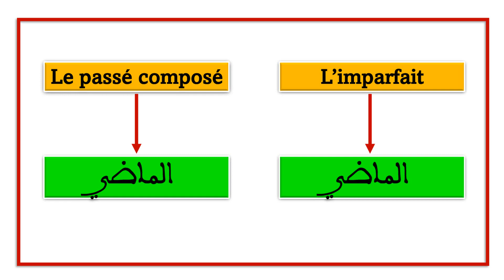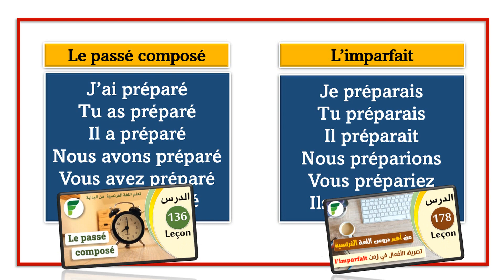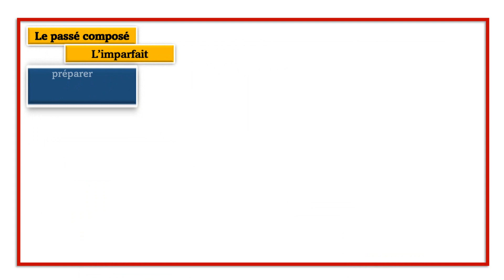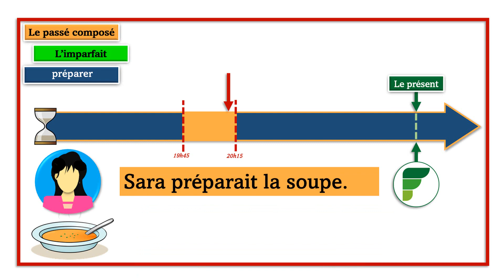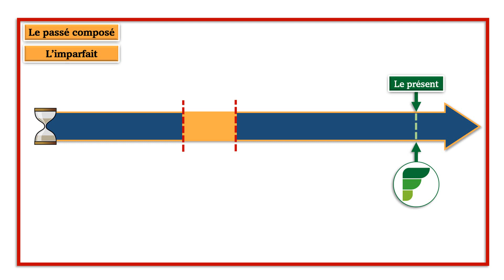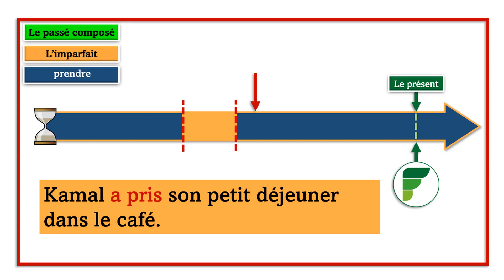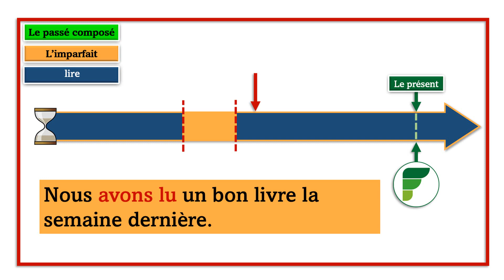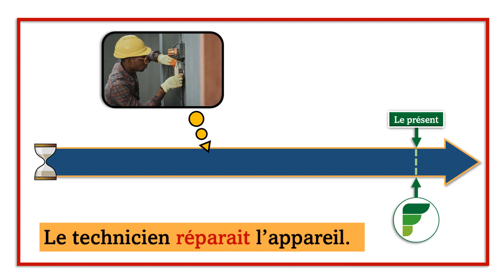Imparfait ou passé composé? - الدرس 195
السلام عليكم متابعي المحترمين
نلتقي اليوم مرة أخرى  مع درس جديد في رحلتنا نحو إتقان اللغة الفرنسية، حيث ستلاحظ أنك أصبحت شيئا فشيا قادرا على تكوين الجمل بنفسك دون الاعتماد على أحد فقط من خلال تتبع التوجيهات البسيطة المقدمة خلال الدرس.. باستثمار ما تعلمنا في الدروس الماضية سنكون , قادرين على تكوين عبارات صحيحة تسمح لنا بالتواصل باللغة الفرنسية بشكل سليم.. ابدأ الآن التحدث بالفرنسية بكل سهولة, ابدأ مرحلة جديدة في تعلم التواصل بالفرنسية الآن مع هذه الطريقة السحرية.